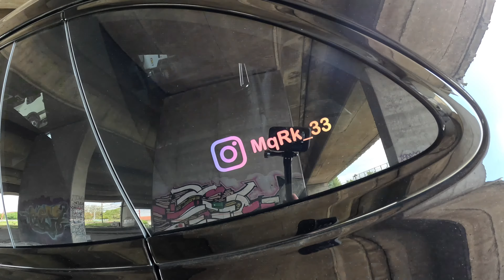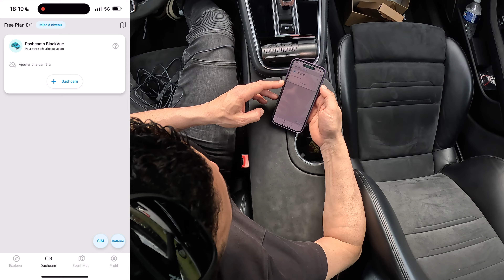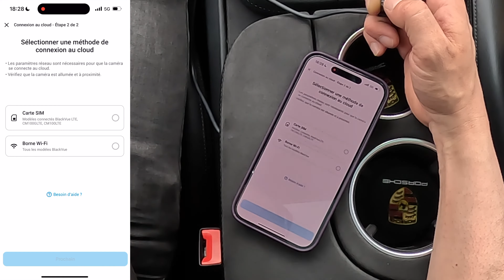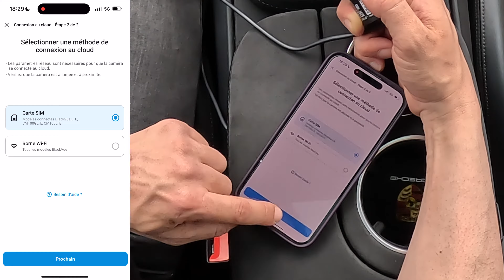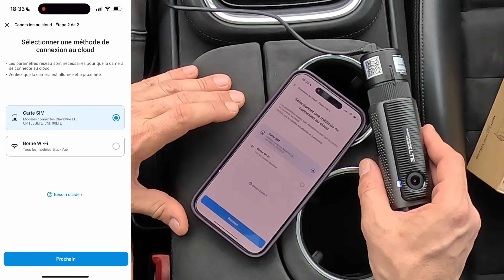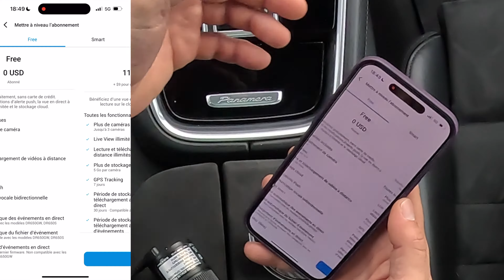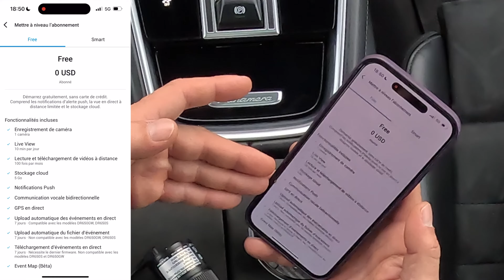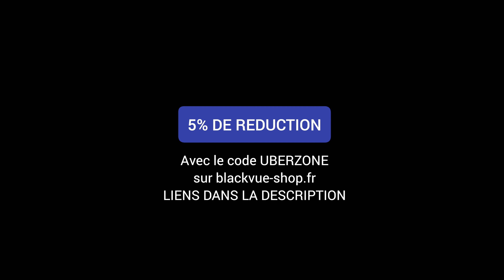La Rolls des dashcam pour VTC BlackVue DR750X 2Ch-4G LTE Plus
Review complète de la dashcam BlackVue DR750X-2 Channel-4G LTE Plus
Une dashcam qui permet d'enregistrer ses vidéos sur un cloud et partager une connexion Wifi dans l'habitacle.

SOMMAIRE DE LA VIDÉO :

00:00 INTRODUCTION
01:57 Unboxing
06:01 Configuration depuis l'application Blackvue
15:05 Installation dans l'habitacle d'une Porsche Panamera GTX
21:20 Tests des images de la dashcam DR750X
22:15 CONCLUSION